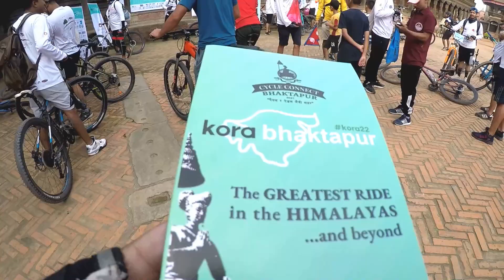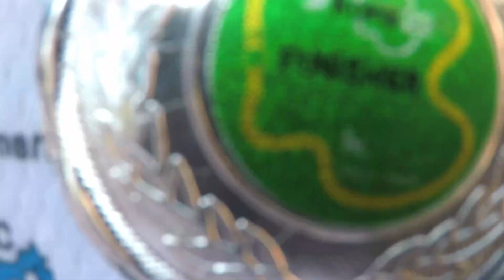Kora Bhaktapur | 2022 | June | Cycling | The Greatest Ride in the Himalayas | Karma Aashib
This Kora Bhaktapur Ride was organized by Cycle Connect Bhaktapur on 16th July 2022.
Cycle Connect Bhaktapur started independently organizing Kora Bhaktapur in the year 2021. In the 2022 Kora Bhaktapur edition, I covered a 50km distance in the northern and eastern hills of Bhaktapur.

Videos Taken by: GoPro Hero 5